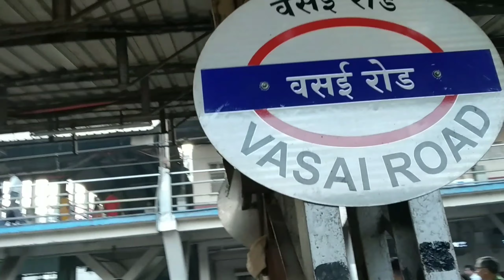A evening in suruchi beach | Sp boi nation🤘🏻🌙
Published on 17 Jaunary
Shoot on  15 Jaunary

Hey hii YouTube people
I m back with my new vlog
I hope that you like my vlog's
And now it time for new one

Video edit:_Sanskaar pulekar🤘🏻🎥
Some shot taken by:-Raj hariya manish dubey📷

For joining Sp boi nation

Peace out☮️